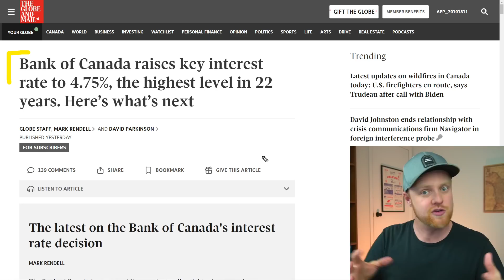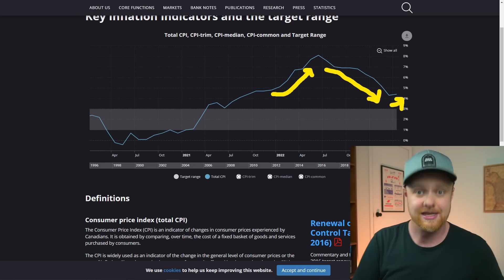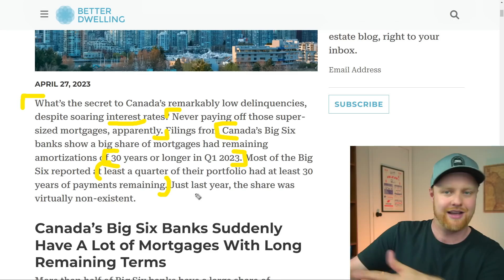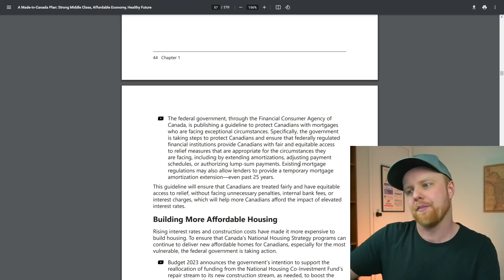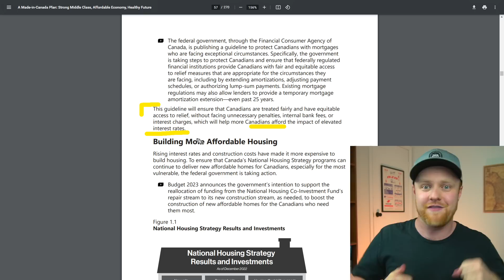This is SO embarrassing for Canada’s Bank